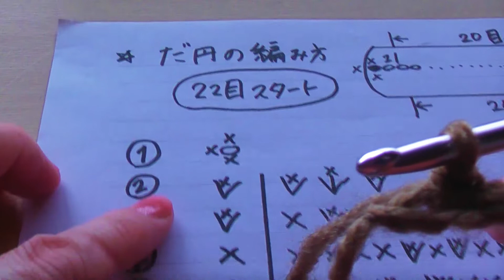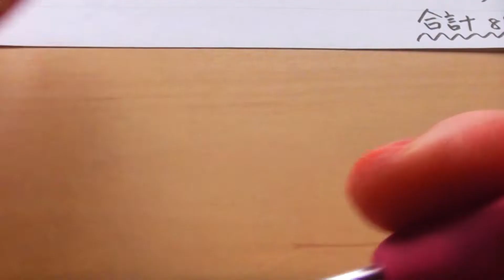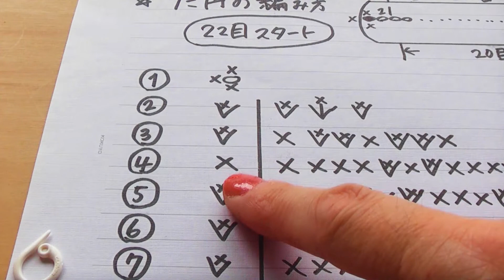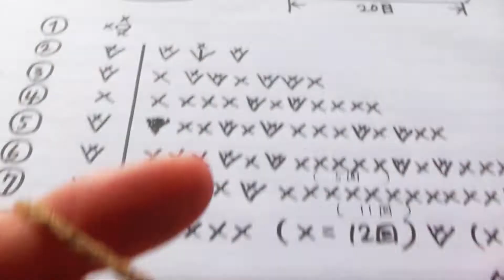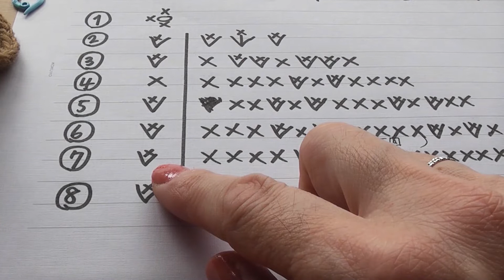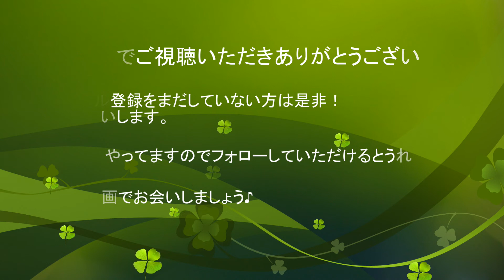【かぎ針編み】ミニボーダートートバッグ(底の編み方)①crochet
ボーダーが可愛いミニトートバッグを作りました。

糸は100均の糸を使用しています。

紺のボーダーは、紺:ダイソーのメランジ　白:セリアのひつじちゃんナチュラル極太

茶色のボーダーは、茶色:セリアのアクリル並太
ベージュ:ダイソーメランジ

です。

底は楕円で編んでいます。

小さいですが、財布、スマホを入れても余裕があるおおきさになってます。

ちょっとした買い物におうちで収納に色々使って頂けると嬉しいです。